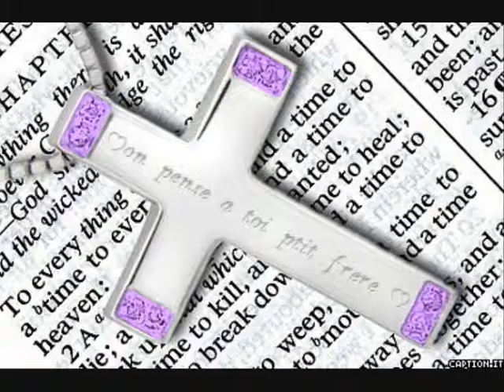mon frere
lui tout simplement